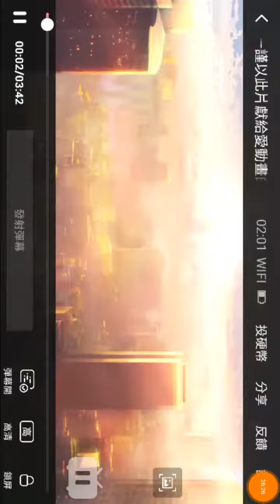(Maobo V)Ağustos, Weiyang ~ Bayan Tianjin